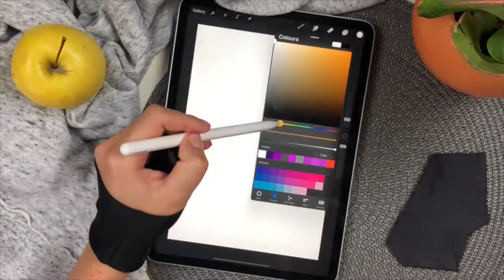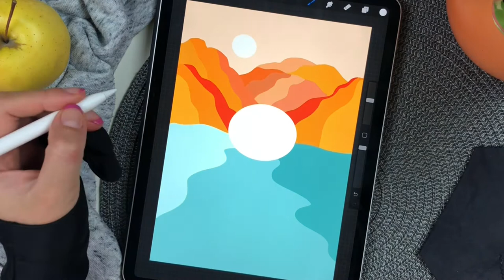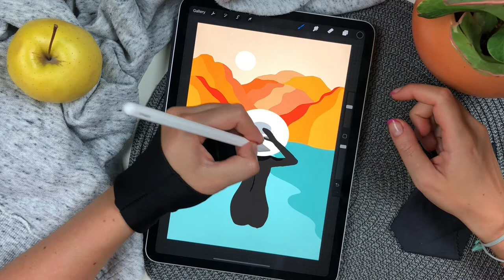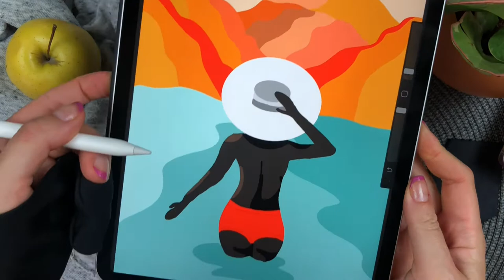🔆Just Can't Get Enough Sun 🤎- Cheerful Illustration with iPad Pro Using Procreate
I can't wait the moment of traveling again and discover new places. I hope you enjoyed the video! :)

The illustration was created in the Procreate app with different brushes, on the iPad Pro 11".

Title: Come Over? by RYYZN